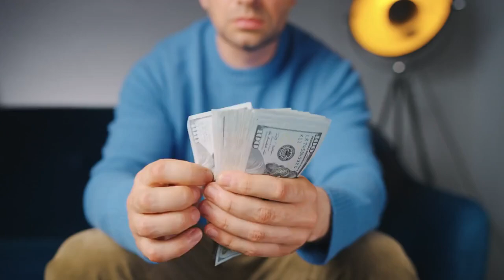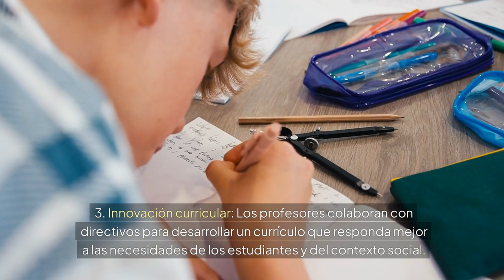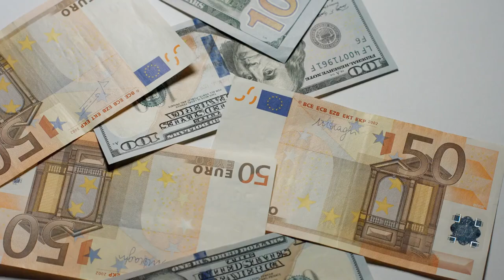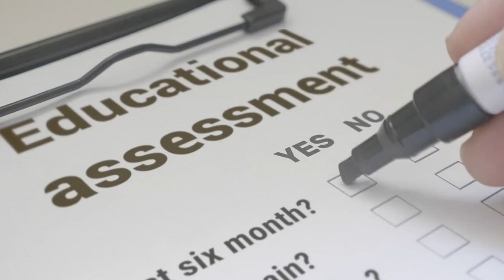Investigación-Acción - M. Paz Sandín Esteban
En el capítulo 7 del libro Investigación Cualitativa en Educación: Fundamentos y Tradiciones de M. Paz Sandín Esteban, se analiza la investigación-acción como una metodología colaborativa que busca resolver problemas y mejorar prácticas a través de la intervención directa en el contexto de estudio. Esta metodología combina la investigación con la acción práctica, con el objetivo de transformar las realidades educativas y sociales en beneficio de los involucrados.